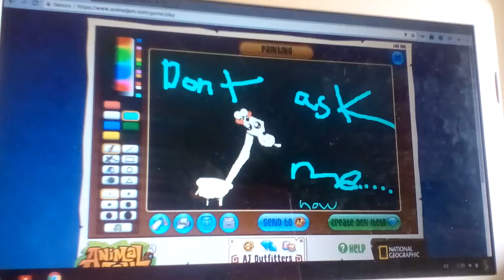Don't ask me (Art)